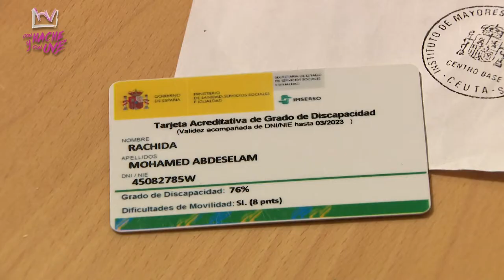ESTREMECEDOR TESTIMONIO DE RACHIDA, VICTIMA DE VIOLENCIA DE GÉNERO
Las palizas la dejaron con un 89% de discapacidad. El juez la obligó a llevar a sus hijos a la cárcel “porque su ex era un maltratador pero era padre”. El agresor salió de prisión, rompió orden alejamiento, siguió agrediendola. Está en busca y captura desde 2013.